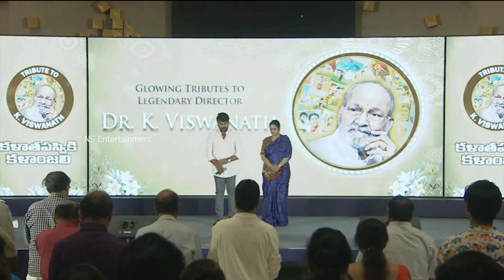తారక రత్న చనిపోయాడు అంటే నమ్మలేదు రా || Chiranjeevi Emotional Words About Taraka Ratna || NS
Watch Here Chiranjeevi Emotional Words About